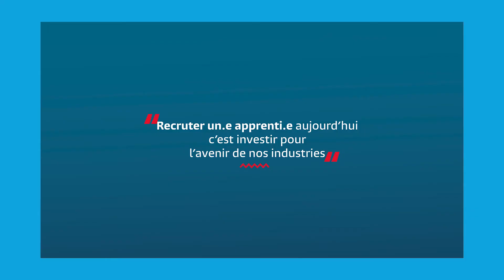Mathieu, apprenti en BTS Maintenance, 18 ans (Montreuil Juigné)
Mathieu a 18 ans, habite Montreuil Juigné et est en 1ère année de BTS Maintenance au Pôle Formation UIMM (Angers). Il recherche une entreprise d'apprentissage.